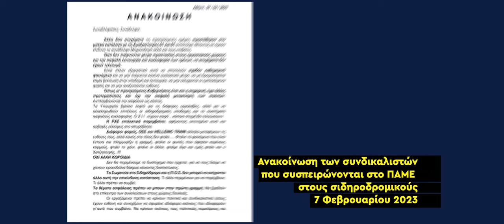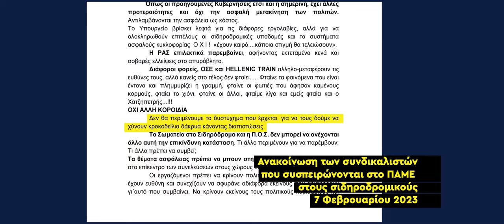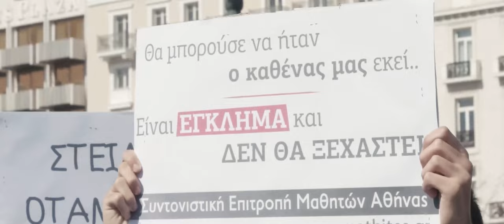Το βίντεο που προβλήθηκε στην ημερίδα της ΚΕ του ΚΚΕ για τις σιδηροδρομικές μεταφορές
Μέσα σε κλίμα μεγάλης συγκίνησης ξεκίνησε η ημερίδα της ΚΕ του ΚΚΕ, με τα συναισθήματα να ξεχειλίζουν από το δρώμενο με τη συμμετοχή μικρών παιδιών και μαθητών. Τα φώτα έκλεισαν και στην κεντρική οθόνη εμφανίστηκαν δύο τραίνα με κατεύθυνση το ένα προς το άλλο.

Εκεί όμως οι μικροί φίλοι ανέλαβαν δράση σταματώντας την επερχόμενη σύγκρουση και φωνάζοντας «Εμείς θα αλλάξουμε τις ράγες» και συνέχισαν «για τον Παναγιώτη, την Αναστασία, την Αγάπη, την Μαρία» και άλλα ονόματα ανάμεσα τους και θυμάτων του εγκλήματος στα Τέμπη, μέσα σε κατακλυσμό χειροκροτημάτων και επιφωνήματα.

«Για όλους τους νεκρούς στις κοιλάδες των Τεμπών», αναφώνησαν όλα τα παιδιά με μια φωνή σφραγίζοντας την υπόσχεση που έχει δοθεί από χιλιάδες λαού και νεολαίας, ότι το έγκλημα αυτό και κανένα παρόμοιο έγκλημα δεν ξεχαστεί, «όλων των νεκρών θα γίνουμε φωνή».

Και εκείνη τη στιγμή στο κατάμεστο Αμφιθέατρο την σκυτάλη πήραν τραγουδιστές, με τη συνοδεία ενός ακορντεόν, που ανάμεσα στους παρευρισκόμενους τραγούδησαν το τραγούδι «Άπνοια» της Νατάσσας Μποφίλιου, με όλους όσους βρίσκονται στην αίθουσα να κρατάνε την ανάσα τους.

Προβλήθηκε βίντεο για το έγκλημα στα Τέμπη και τις μεγαλειώδεις κινητοποιήσεις του λαού και της νεολαίας.